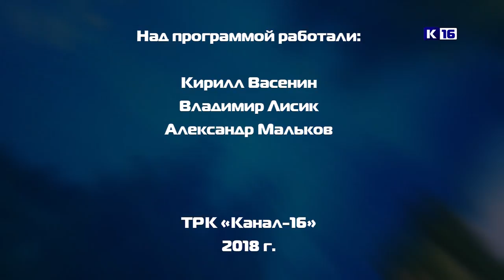Дополнительное время - выпуск №81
В этом выпуске "Дополнительного времени":
- Художественные гимнастки завоевали медали сразу на двух соревнованиях.
- Артем Мальцев в составе национальной команды по лыжным гонкам.
- Лыжную базу ждет реконструкция.
-ХК "СаровИнвест" сыграют в Кстово уже в эти выходные.